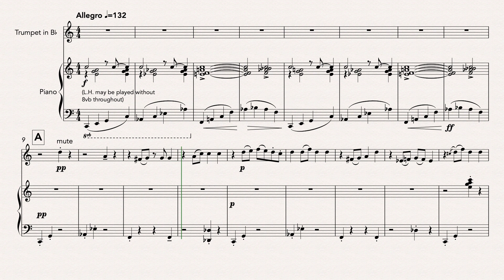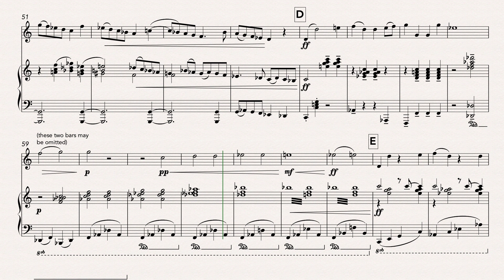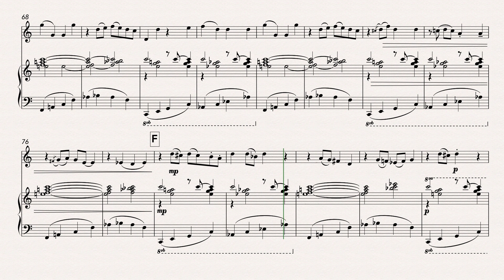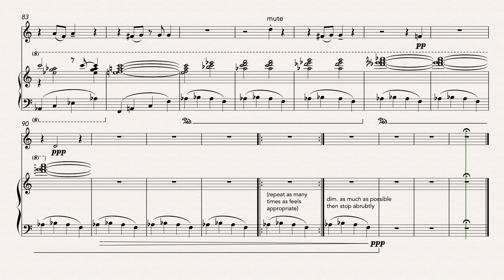A History of Powered Flight: Holding Pattern (Trumpet and Piano)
‘Rack ’em, pack ‘em and stack ‘em’! A repeating chordal pattern suggests the endless circling of planes as they await permission to land. Part of 'A History of Powered Flight', a suite of pieces inspired by aviation history.